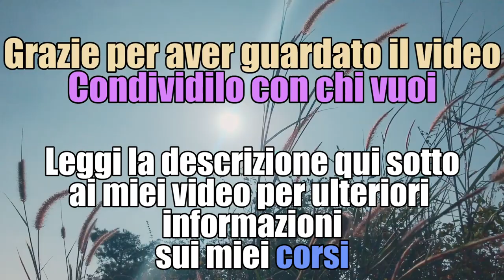Yin yoga per le anche | Stretching completo | Silva Iotti Ginnastica Dolce e Yoga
Se desideri aiutarmi a diffondere Benessere... fai una Donazione:
 Il mio nuovo Libro: Odaka Yoga e Mindfulness, formato kindle:
🌸💫LIBRO L'uso Consapevole della mente formato kindle: